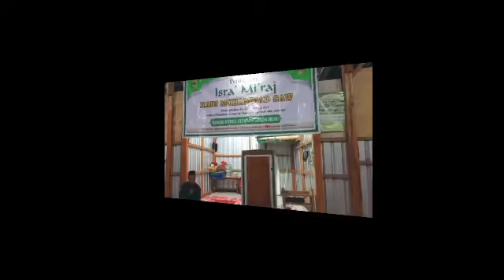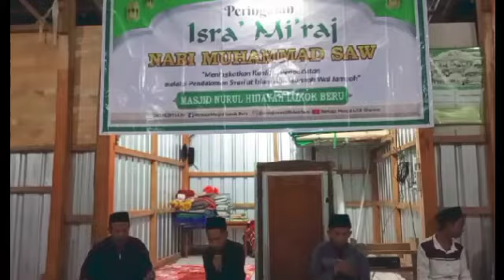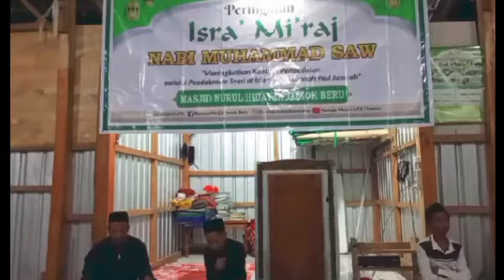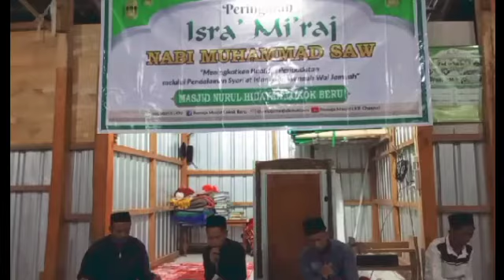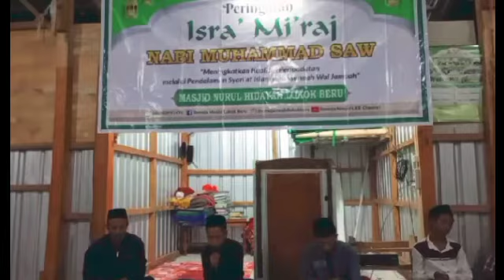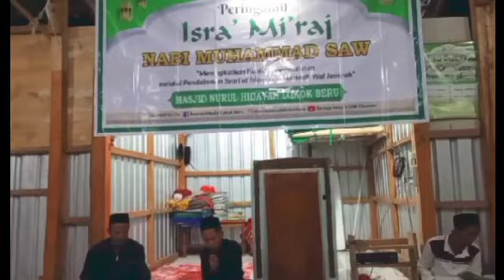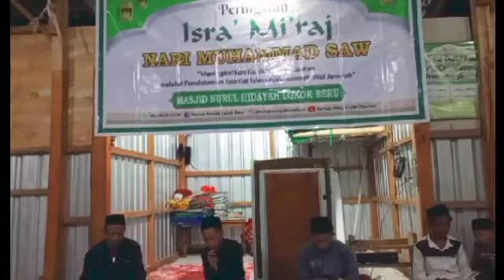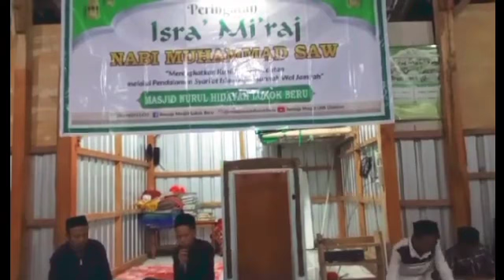HIZIBAN AKBAR MENYAMBUT ISRA MI'RAJ NABI MUHAMMAD SAW 1442 H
DALAM RANGKA PERINGATAN HARI BESAR ISLAM ISRA MI'RAJ NABI MUHAMMAD SAW 1442 H.